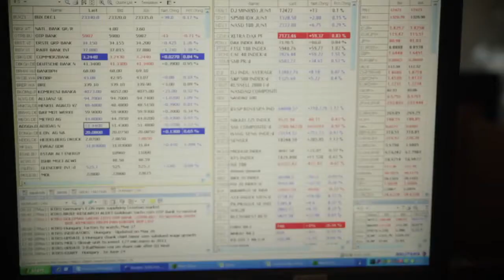Equilor reggeli piaci körkép (13.07.09.)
Vegyes jelentést közölt tegnap az Alcoa. A bevételek év/év alapon gyengébbek, azonban a részvényenkénti profit növekedni tudott. Összességében kedvező a kép, az árfolyam vegyesen reagált.